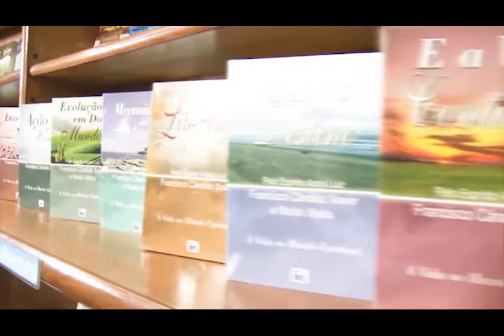O livro espírita ontem, hoje e amanhã com Nena Galves e Suely Caldas Shubert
Numero:
Entrevistador: Nena Galves
Entrevistados: Suely Caldas Shubert
Tema: O livro espírita ontem, hoje e amanhã
Data: 21/09/2019
Tempo: 26:28